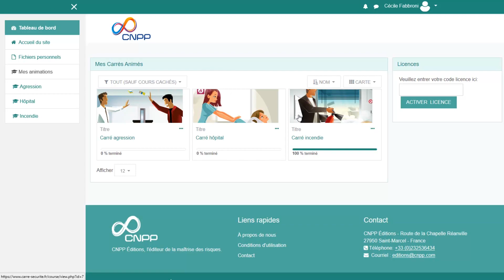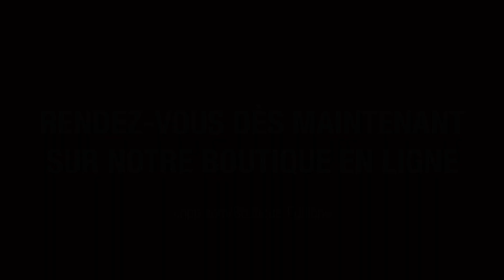Carré Sécurité animé : début d'incendie, 5 bons réflexes au travail - CNPP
Un carré sécurité animé c'est quoi ?
Un module e-learning de quelques minutes qui a pour objectif de sensibiliser le personnel d'une entreprise à un risque.
Dans ce carré sécurité animé, il s'agit de présenter 5 réflexes pour agir vite et bien en cas de début d'incendie sur son lieu de travail.
Un format court, numérique, ludique et pédagogique pour aider chacun à adopter des gestes simples de prévention et d'intervention.